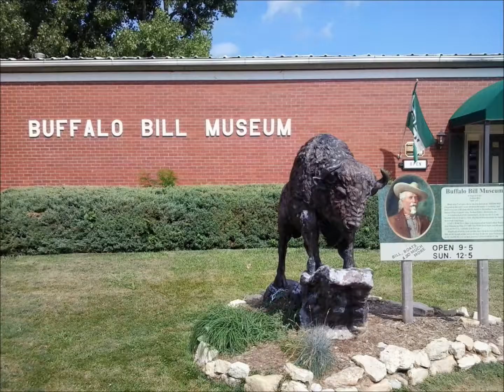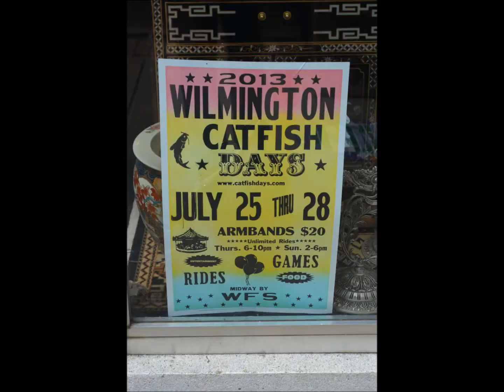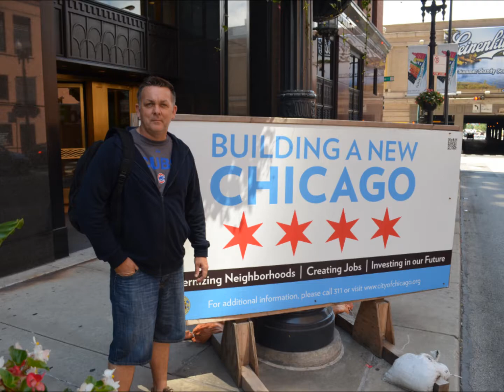Chciago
ChicagoTrip 2013 - BioScience Australia